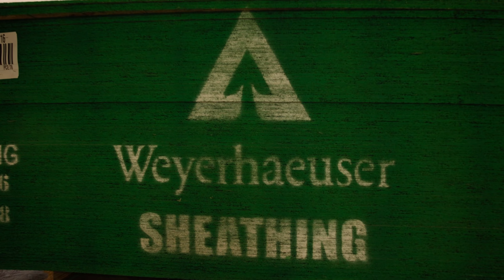Industrial Instrumentation Technology: Anson Culpeppe at Weyerhaeuserr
Introducing Anson Culpepper, an Industrial Instrumentation Technology graduate of LDCC! He now enjoys his career as a Process Control Specialist at Weyerhaeuser.

Interested in Industrial Instrumentation?